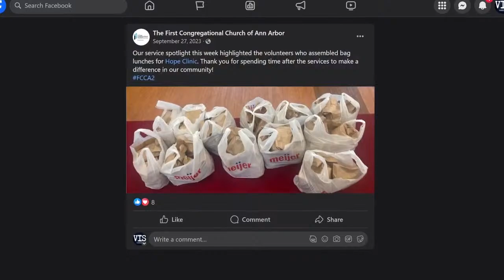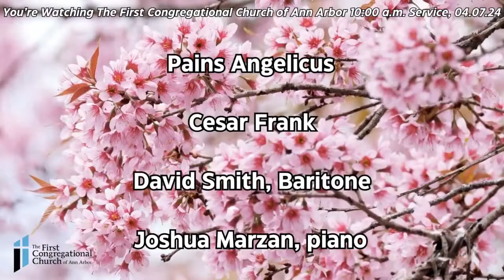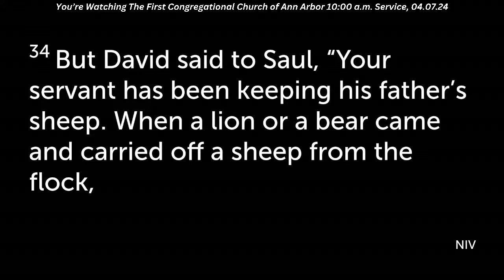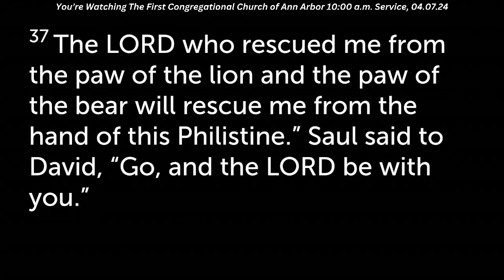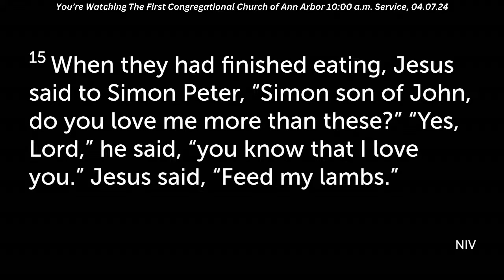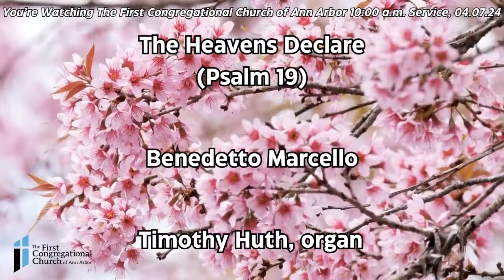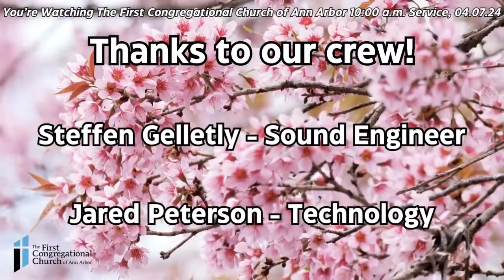The First Congregational Church of Ann Arbor (FCC) 10:00 a.m. Service, 04.07.24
This Sunday, Rev. Lily Tinker Fortel will preach “David: Shepherd.” Our excellent team of musicians, David Smith (baritone), Joshua Marzan (piano), and Timothy Huth (organ), will join her.

Our Bible Readings for today: 1 Samuel 17:34-37 & John 21:15-17

Join us for a truly inclusive church and worship experience Our church is located in downtown Ann Arbor and is directed by its members. We offer church school classes for children of all ages - from newborns to high school students. Our website has various resources, including media, devotionals, and more.